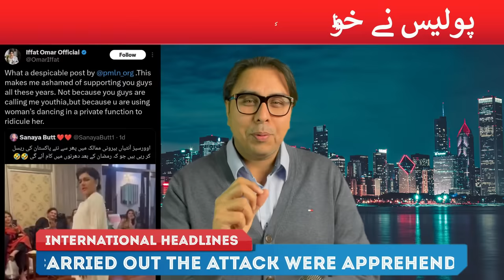Gullu Butt Died-Sadam Tareen started Protest To Get Imran Khan out of Jail-